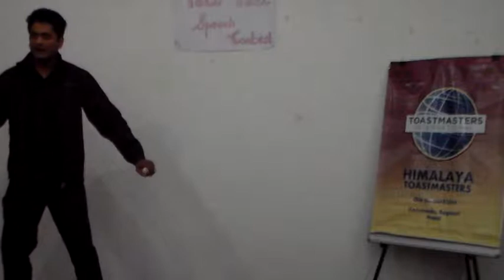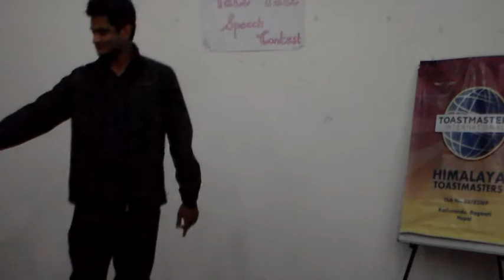TM Roshis delivering tall tale speech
TM Roshis was representing Kathmandu Toastmasters Club during the Tall Tale Speech Contest organized by Himalaya Toastmasters on April 10, 2014